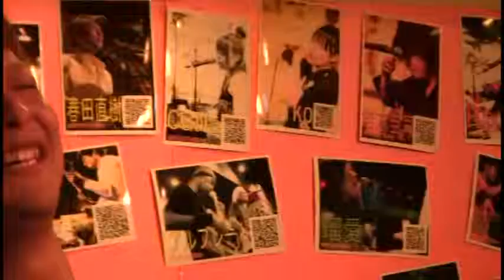JIFF WATSON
RojoAla Presents
「Thanks Giving To My Friends」

2010年7月11日・TAP YOKOHAMA にて。